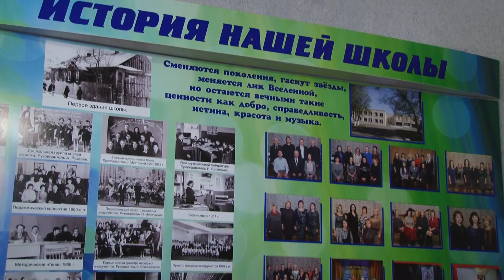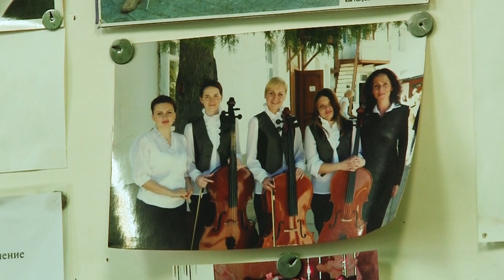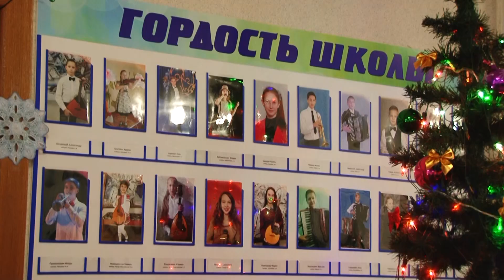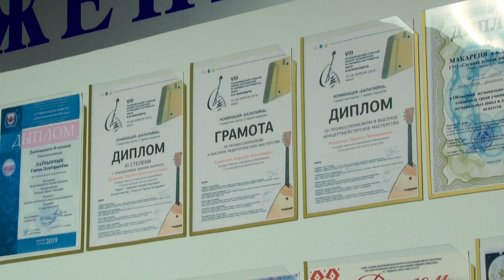Специальный репортаж. Слуцкой детской школе искусств - 70 лет